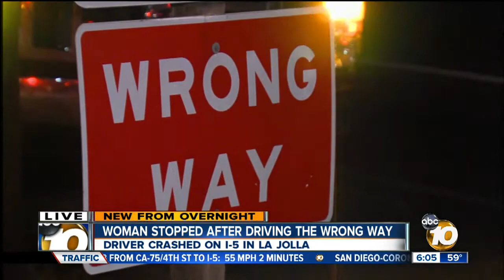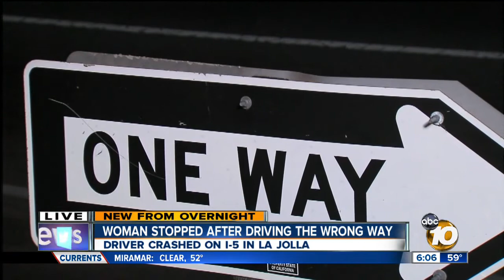Suspected drunken driver side-swipes CHP car